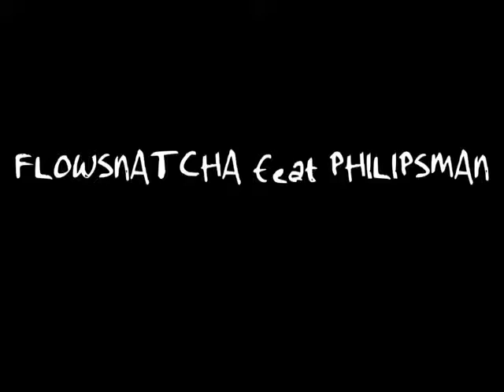03 - FLOWSNATCHA feat PHILIPSMAN @ Hootananny, Brixton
03 - FLOWSNATCHA Live @ Hootananny Brixton 25.05.13
Cuban Hip Hop, Moombahton/core, as well as lashings of Electronica, soulful vocals and a sprinkle of Merengue, Timba, Cumbia & Swing. Dj Snatcha & MC Floiran.